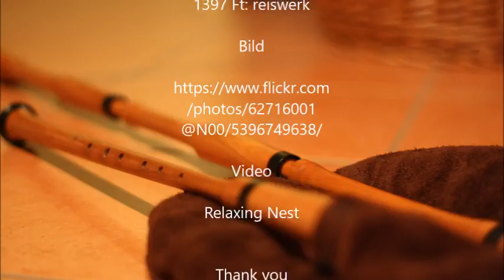📯Bagpipes Music, Dudelsack, Celtique, Folklore, Sackpfeife, Feel good Music / ♫007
📯The coolest Relaxing Nest on the Planet.

Lean back, enjoy the Music and Feel Free - Like a Bird.

Mach es dir bequem, fühl dich Frei - Wie ein Vogel und genieße die Musik.
Ein prickelndes Hörvergnügen wünsche ich dir.

Ft: reiswerk